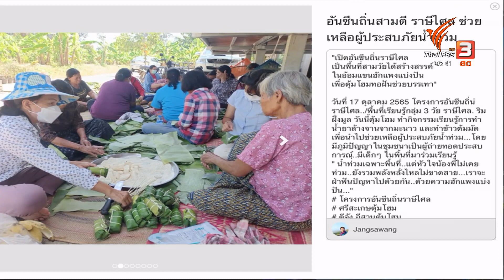C-site Special ทำน้ำยาล้างจานจากวัตถุดิบชุมชนช่วยคนน้ำท่วม 20 ต.ค.65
C-site Special นักข่าวพลเมือง 20 ต.ค.65
ที่ อ.ราษีไศล จ.ศรีสะเกษ คุณครูปรีชา แจ้งสว่าง นักข่าวพลเมือง รายงานจากศูนย์เรียนรู้คนสามวัย ซึ่งก่อนหน้านี้ ที่นี่ก็ถูกน้ำท่วมนานนับสัปดาห์ คุณครูและคนในชุมชนเขาชวนกันมาทำน้ำยาล้างจานส่งไปช่วยชาวบ้านที่ประสบภัย
วัตถุดิบหลักที่ใช้ก็คือ มะนาวสด ๆ จากต้น เด็ก ๆ และคนในชุมชนซึ่งหลายคนเป็นผู้ประสบภัยมาก่อนช่วยกันคนละไม้คนละมือ ทำผลิตภัณฑ์น้ำยาล้างจาน แล้วนำไปแจกจ่ายให้ชุมชนที่ถูกน้ำท่วม เพื่อช่วยลดค่าใช้จ่ายในครัวเรือน นอกจากนี้ยังช่วยกันทำข้าวต้มมัดซึ่งจะเก็บได้นานกว่าข้าวเหนียวนึ่งไปแบ่งปันด้วย เพราะทุกคนเข้าใจถึงความเดือดร้อนจากน้ำท่วมเป็นอย่างดี